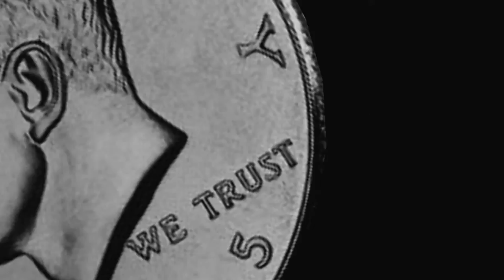NAU Graduation Fees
A Michael Moore type assignment.